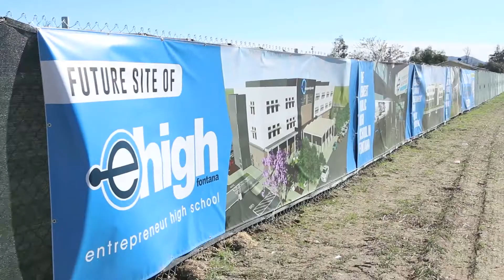eHigh Groundbreaking Highlights 2022